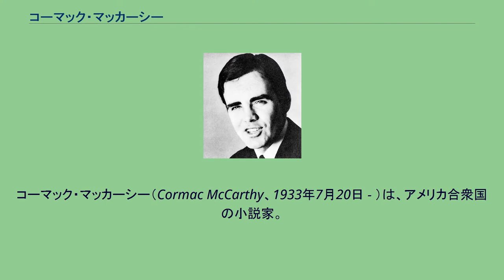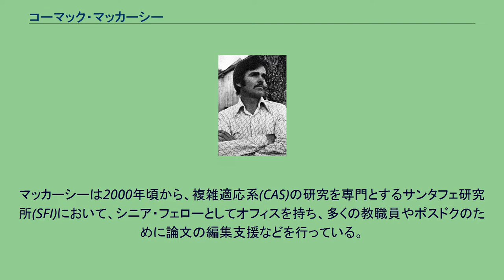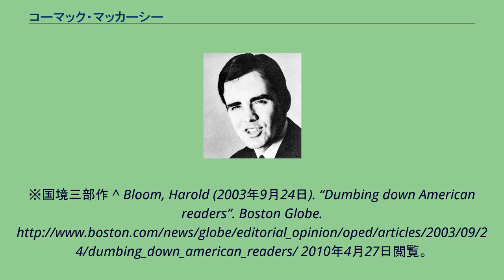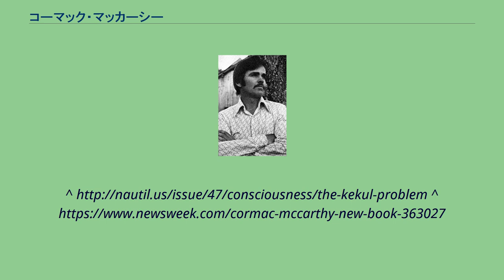コーマック・マッカーシー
コーマック・マッカーシー（Cormac McCarthy、1933年7月20日 - ）は、アメリカ合衆国の小説家。
現代のアメリカ文学を代表する小説家のひとり。
文芸批評家のハロルド・ブルームは現代を代表する米国人小説家としてマッカーシーとドン・デリーロ、フィリップ・ロス、トマス・ピンチョンの4人を挙げている。
彼の作品は、登場人物の台詞の文において引用符（日本語では鉤括弧）を用いない特徴がある。
大のインタビュー嫌いで有名。
ベストセラーを記録してからも頑なに応じず、ニューヨークタイムズとインタビューマガジンに一度登場した以外は一切姿を見せなかった。
2007年、人気司会者オプラウィンフリーの番組に登壇し、初めて公に姿を見せた。
その暴力的かつ哲学的作風と違い、科学を愛し、何より自分のやっていることが好きだから続けているだけだとにこやかに語った。
ロード・アイランド州で裕福な弁護士の子として生まれ、テネシー大学中退後の1953年に空軍に入隊し4年間従軍した。
1960年代にスペインのイビサ島に住んでおり、その後エルパソ (テキサス州)に移住して20年近く住んでいた。
貧困生活をおくりながら、のちにテネシー大学に復学し、工学科に通いながら執筆を続け、1992年に発表した『すべての美しい馬』がベストセラーとなり、全米批評家協会賞と全米図書賞を受賞。
2005年の『血と暴力の国』は2007年に映画化され（日本語題『ノーカントリー』）、アカデミー作品賞を含む計4部門を始めとする数多くの賞を受賞。
2006年に発表した『ザ・ロード』もピューリツァー賞を受賞してベストセラーになった。
マッカーシーは2000年頃から、複雑適応系(CAS)の研究を専門とするサンタフェ研究所(SFI)において、シニア・フェローとしてオフィスを持ち、多くの教職員やポスドクのために論文の編集支援などを行っている。
また2017年には、『ケクレ問題』というエッセーを発表。
ドイツの化学者アウグスト・ケクレの、いわゆる"ケクレの夢(Kekulé's dream)"に関する分析であり、この中で彼は「無意識は“動物を操作するための機械”であり、“すべての動物には無意識がある”。言語は純粋に人間の文化的創造物であり、生物学的に決定された現象ではない」という仮説を述べている。
執筆中の次回作"The Passenger"についても、このSFIの研究者に影響を受けたとされている。
※国境三部作 ^ Bloom, Harold (2003年9月24日). “Dumbing down American readers”. Boston Globe. 2010年4月27日閲覧。